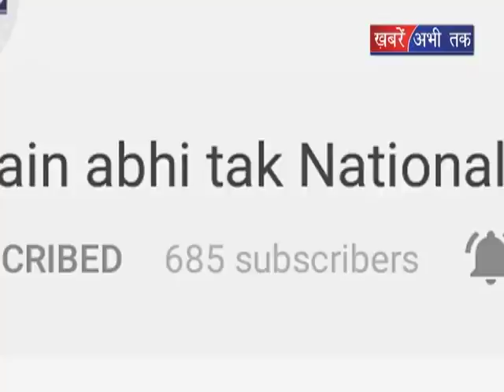मैराथन का आयोजन || Khabrain Abhi Tak Live